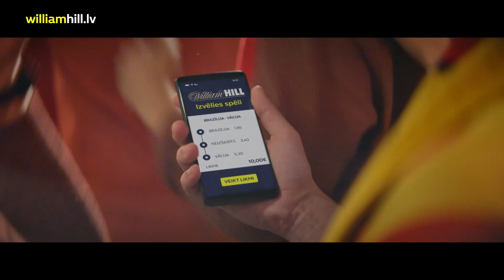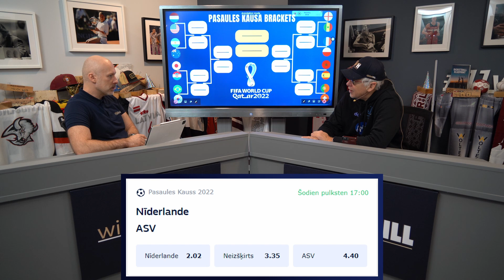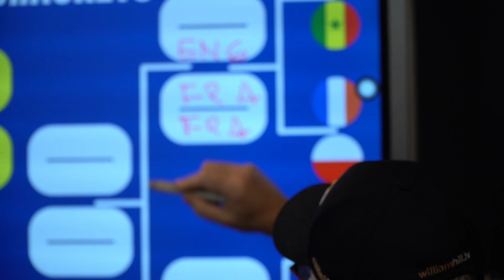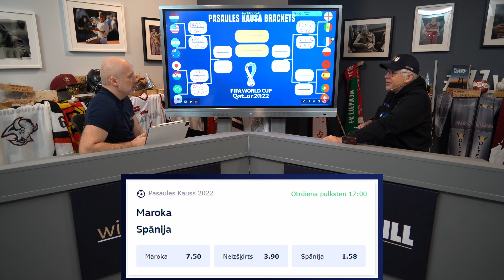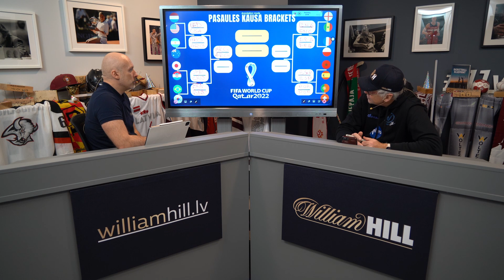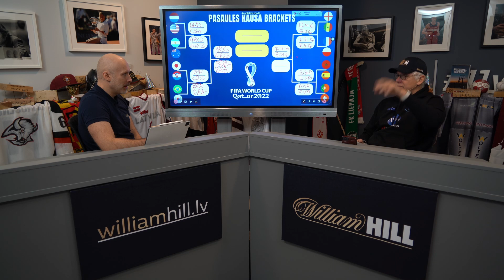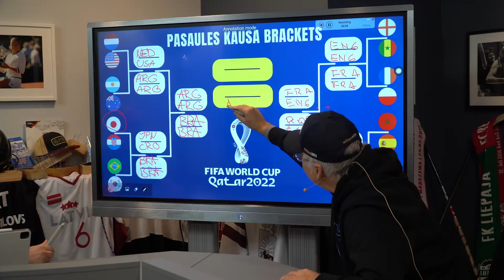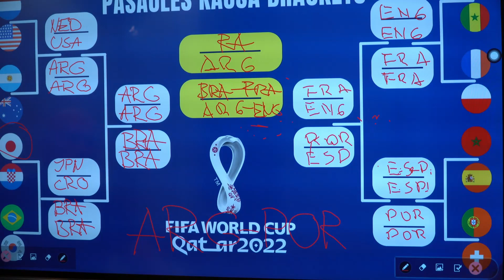Ģenerālis pret Bukmeikeru | FIFA Pasaules Kausa BRACKETS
Valdis Valters ar Arvīdu Rasu aizpilda Pasaules kausa bracketu prognozējot savus finālistus, uzvarētājus un kausa ieguvējus.